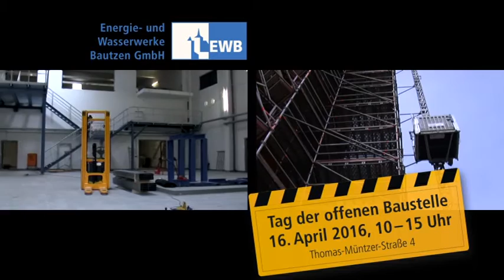Tag der offenen Baustelle am 16. April